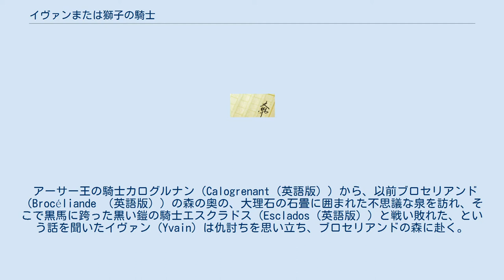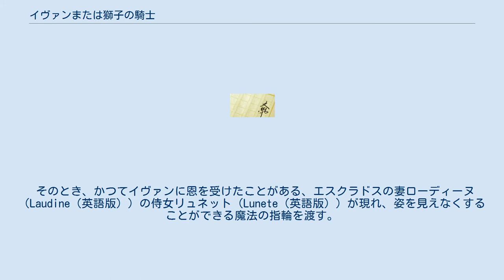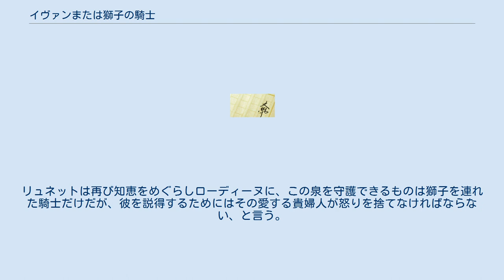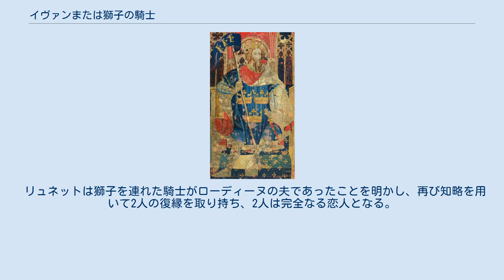イヴァンまたは獅子の騎士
『イヴァンまたは獅子の騎士』（イヴァンまたはししのきし、Yvain, le Chevalier au Lion）は、1170年から1181年頃にかけてクレティアン・ド・トロワにより著作された散文騎士道物語であり、アーサー王伝説を主題にした5作品のひとつである。
 以下のあらすじは、田中仁彦 著『ケルト神話と中世騎士物語―「他界」への旅と冒険』（p.193-205）及び英語版ウィキソース等に収録のWilliam Wistar Comfort 訳のテキストによる。
 アーサー王の騎士カログルナン（Calogrenant（英語版））から、以前ブロセリアンド（Brocéliande （英語版））の森の奥の、大理石の石畳に囲まれた不思議な泉を訪れ、そこで黒馬に跨った黒い鎧の騎士エスクラドス（Esclados（英語版））と戦い敗れた、という話を聞いたイヴァン（Yvain）は仇討ちを思い立ち、ブロセリアンドの森に赴く。
イヴァンは途中で墳墓の上に座り、棍棒を持って野生動物を見張る黒い醜い男から不思議な泉への道を教わる。
 イヴァンは教わった通り、泉の水を汲んで石畳にかけると、突然雷鳴とともに嵐が起こる。
やがて嵐が止み平穏がもどると、黒い鎧の騎士エスクラドスが黒馬に跨って駆け寄り、イヴァンに襲いかかる。
イヴァンはエスクラドスを破り重傷を負わせる。
エスクラドスは城に逃げ帰り、イヴァンは追い駆け城に入るが入口の鉄格子が落ち閉じ込められてしまう。
 そのとき、かつてイヴァンに恩を受けたことがある、エスクラドスの妻ローディーヌ （Laudine（英語版））の侍女リュネット（Lunete（英語版））が現れ、姿を見えなくすることができる魔法の指輪を渡す。
かくてエスクラドスは息絶え、髪かきむしって悲嘆にくれているローディーヌを一目見たイヴァンは未亡人に恋してしまう。
イヴァンはリュネットの知略によってローディーヌを娶る。
 イヴァンはローディーヌとともに幸福な生活を送っていたが、アーサー王の一行とともに城にやってきたゴーヴァン（ガウェイン）は、ローディーヌを残して遍歴の旅に出発するよう巧みな弁舌で彼に説得する。
ローディーンヌ彼が1年後に帰るよう条件を出し、「もし期限を1日でも過ぎるようなことがあれば、私の愛は憎しみに変わるでしょう」と禁呪をいいながら同意する。
 やがてイヴァンは遍歴の騎士としての功績に高揚し、妻の元に戻るという約束をたがえてしまう。
イヴァンがアーサー王の宮廷でこれに気づいたとき、黒い馬に乗った貴婦人がやってきて彼を激しく罵り、二度とローディーヌのもとに来てはならぬと命じ、指輪を返す。
 イヴァンは悲嘆のあまり発狂して裸で原野をさまよい、生肉を食らう生活をするようになる。
イヴァンは気を失っているところを通りすがりのノワイゾン夫人（Lady of Noroison）によって発見される。
以前夫人が妖精モルガンにもらった薬で治療し、イヴァンは正気を取り戻す。
 その後、イヴァンは癒された返礼として攻め寄せてきたアリエル伯爵（Count Alier）と戦い、夫人の領地と城を取り戻す。
ノワイゾン夫人は、イヴァンに夫として城に留まるよう懇願するが、イヴァンは再び遍歴の旅に出て、ローディーヌを取り戻す方法を探求することを決心する。
 イヴァンは旅の途中で火を吐く大蛇と獅子が戦っているところに出くわす。
イヴァンは問答のすえ獅子に加勢し、大蛇を倒した。
これに恩義を感じた獅子は、イヴァンと行動を共にするようになり、イヴァンは獅子を連れた騎士とだけしか名乗らなくなる。
 冒険の旅の途次、イヴァンに嫁がせられたローディーヌの不興を買ったリュネットが告発によって捕らえられ火刑に処せられることになり、その無実を証明するためにイヴァンは覆面をつけて馳せ参じて告発した3人の騎士たちと決闘することになる。
イヴァンは決闘して深手を負いながらも告発者たちを倒す。
覆面の騎士がイヴァンであることを知らないローディーヌは、イヴァンに傷が癒えるまで城に留まるよう言うが、「私の愛する貴婦人が私に対する怒りを捨ててくれるまでは、私は遍歴の旅を続けなければなりません」と言い残し立ち去る。
 イヴァンは冒険に冒険を重ね、ある日決心して不思議な泉に立ち戻る。
そこに現れたリュネットにとりなしを頼む。
リュネットは再び知恵をめぐらしローディーヌに、この泉を守護できるものは獅子を連れた騎士だけだが、彼を説得するためにはその愛する貴婦人が...